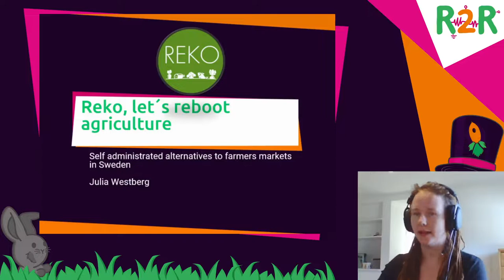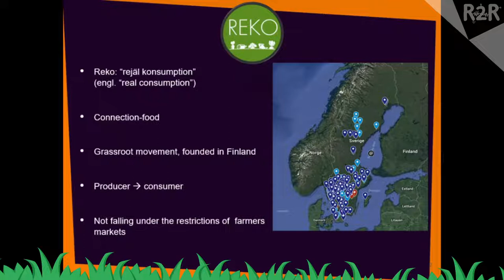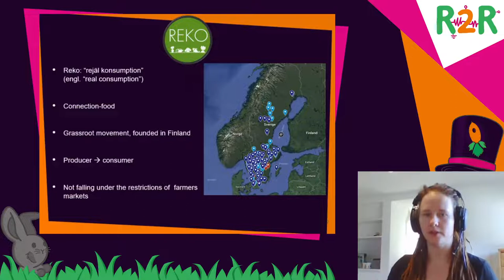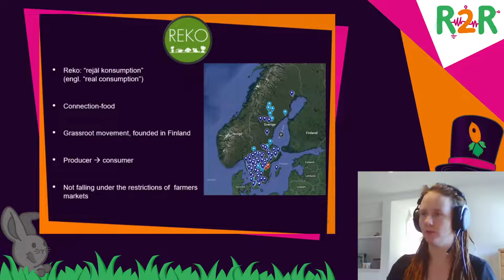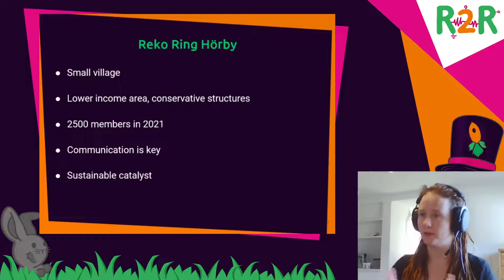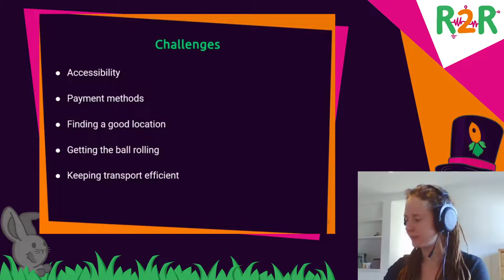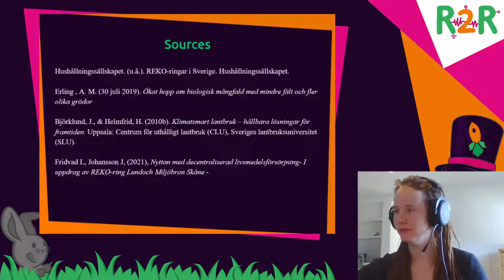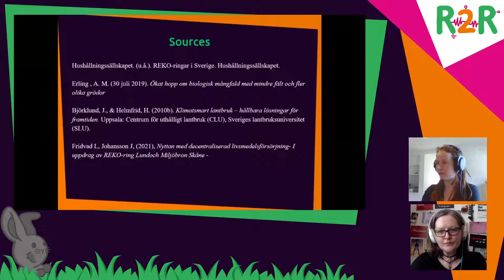DiVOC R2R - Reko, lets reboot agriculture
Do you know where your food is coming from? Who grew your cucumber, how much space did the chickens have? How can we support rural arrears? Make changes so it is possible to live and work on the countryside while also ensuring food security and a sustainable reboot for agriculture? Challenging the big food factories and supporting biodiversity? The skandinvian grass root movement reko has some answers and hopes to inspirate. A short story of how to spark change to a small rural community.

Reko circles
The idea came from Finland where the first circles have existed since 2013. Reko means rejäl konsumption which translates to real consumption. The idea is to bring together producers and consumers for food and raw products. Directly without hands in the middle. Locally produced, bought by the people that will eat it. Meeting each other for the exchange of products. Reko supports values like local food production, combined with trust, a passion for exciting ingredients and a love for small scale production. The circles are open for everyone. Through direct contact between consumers and producers a reliability is built. Consumers can ask detailed questions about the ways their food is produced. They get a different level of appreciation really knowing where it is coming from.It makes them able to buy products that are not available in stores and getting products as fresh as possible. Small scale producers can play along with their strengths like educating about their products, trying out new things and handling overproduction better.
How does it work in practice?
I heard about the Reko movement in 2018. I lived in the countryside outside a small town. A place not known for sustainable change or innovation. But I had heard about some small farms that had been started, exploring more sustainable ways of farming. Though these spots existed there was a connection missing with the small town and the people living there. So together with a neighbour we started Reko Ring Hörby.

Julia Westberg